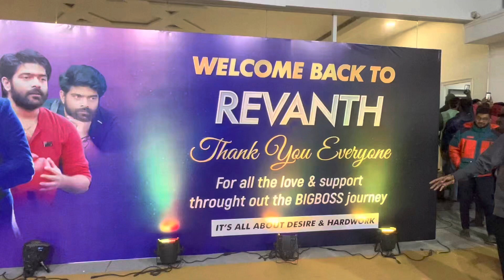Bigg Boss 6 winner Revanth grand entry Welcome CelebrationS